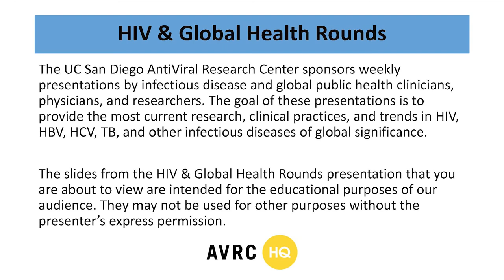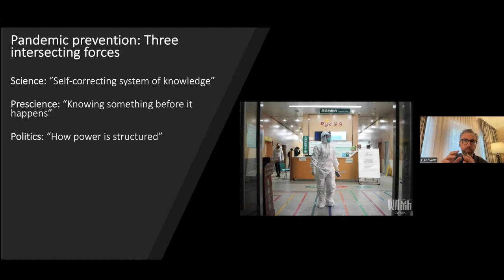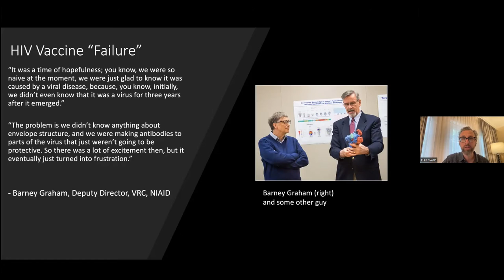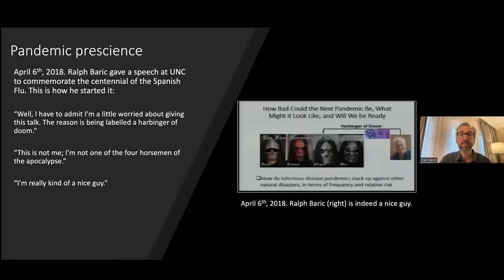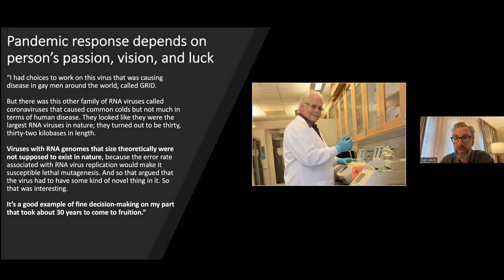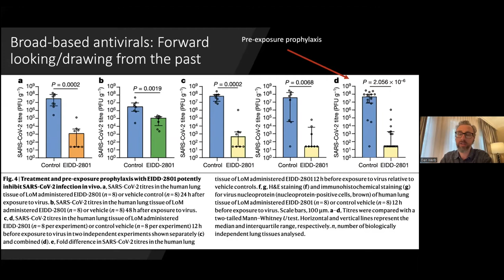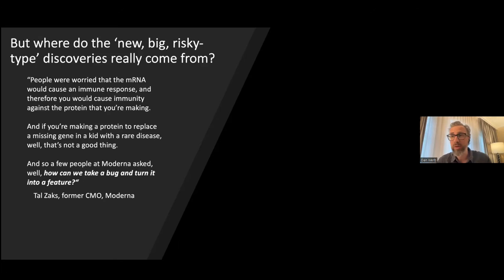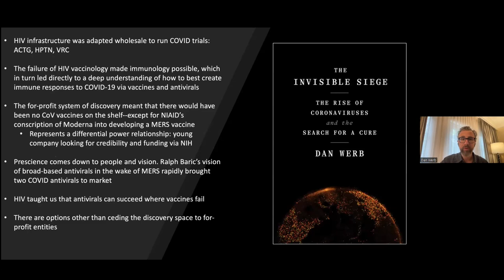The Long Tail of Warp Speed: HIV Science, Pandemic Prescience, and the Role of Politics...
Full Title: The Long Tail of Warp Speed: HIV Science, Pandemic Prescience, and the Role of Politics in Generating the COVID-19 Scientific Response

Dan Werb, PhD (he/him)
Assistant Adjunct Professor
Division of Infectious Diseases & Global Public Health